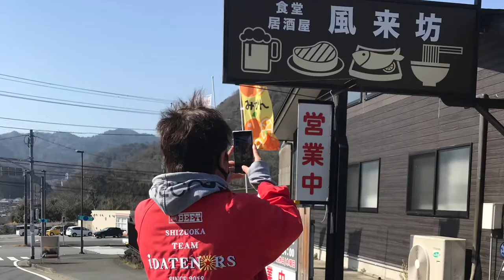二輪ｵｰﾄﾊﾞｲ🌴Nガレージ🌴 伊東市/大室山ツーリング♪ 仲間と楽しい休日でした👍 (総集編)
静岡県のオートバイ仲間とチーム合同静岡で走ってきました👍